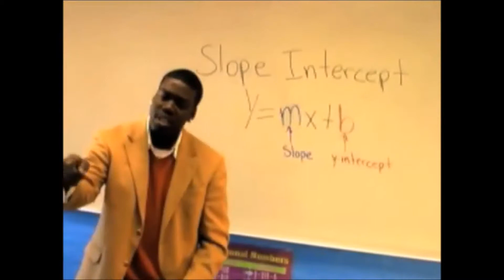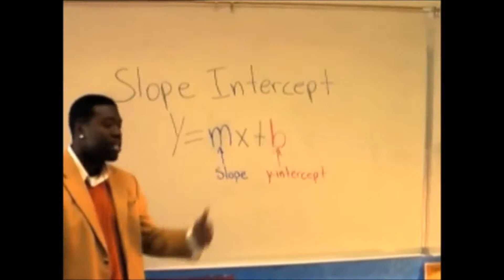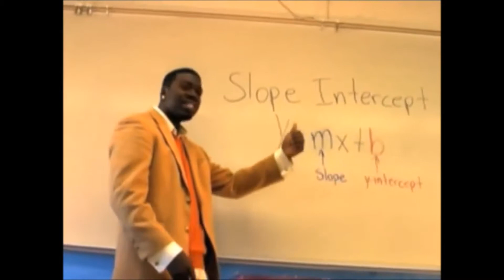STEM Topic 28 Slope Intercept Rap